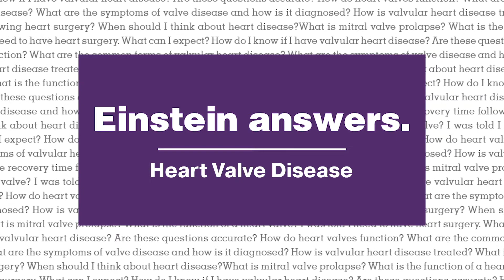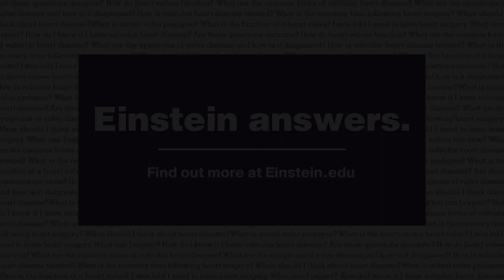Mitral Valve Prolapse Overview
Mitral valve prolapse is a very common, lifelong heart condition that often exists without symptoms. If symptoms do develop, intervention may be needed. Dr. Alexandra Tuluca, Associate Chief of Cardiac Surgery at Einstein, explains mitral valve prolapse and treatment options available.